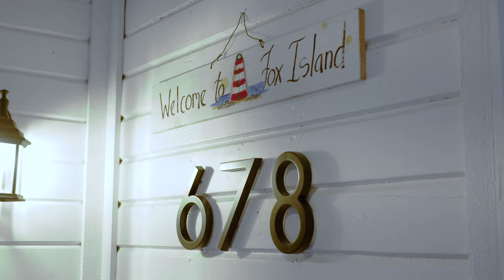Just Listed: A Vintage Farmhouse Estate | 3 Bed, 2 Bath, Carriage House + Shop!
Nestled on 3 acres of tree-lined beauty, this rare, enchanting Fox Island estate welcomes you to a haven where vintage charm meets modern luxury.
Meticulously updated to preserve its timeless charm, you can feel the rich history that this home has: from original hardwood flooring, premium craftsman millwork, cozy wood-burning stove, built-in library shelving, to architectural features like vaulted ceilings, you are taken to another time period; yet with all the conveniences of modern living. Enjoy the ease of main-level living, a calming earthy color palette and upgrades like newly installed plush carpet and padding in the primary bedroom and fresh interior paint.
Host gatherings and cook delicious meals, this holiday season, in the charming kitchen with gorgeous tile backsplash, granite counter tops + stainless steel appliances. Linger on the wrap-around veranda, and savor the fresh forest air. Retreat to the primary suite with a 5 piece ensuite, WIC and heated tile flooring.
Soak in the picture-perfect views of the surrounding nature and the frequent visits from deer and birds from nearly every window in the home.
Discover endless possibilities with a delightful carriage house to be used as a cozy haven for guests or a unique rental opportunity. Or, keep to use as an extra living space for loved ones as it is complete with its own kitchenette and full bathroom, closets, heating and vaulted ceilings.
Unleash your creativity in the spacious detached workshop. Perfect for an art studio, or to tinker on cars and other gadgets - or whatever captures your imagination.
Located in highly sought-after Fox Island, just 15 minutes from Gig Harbor's amenities, this haven is a dream come true. 🏡✨

678 Old Ketner Road, Fox Island WA 98333

This Fox Island Gem boasts:
⁃ 3 Bedrooms / 2 Bathroom (3-5 potential bedrooms)
⁃ 648 SF Carriage house w/attached mudroom
⁃ 2,202 SF Main House
⁃ 864 SF Detached Shop
⁃ Wood Burning Stovetop
⁃ Large landscaped yard w/fenced dog run, wood shopping station, cement + wood patio area
⁃ Large wrap-around veranda w/gazebo and swing chair
⁃ 15 Minutes from Gig Harbor’s shopping, dining, boating and more!

| MLS#2185155
Thanks!

Shane Klinkhammer
REALTOR®
Hammer Real Estate
proudly with RE/MAX Northwest Realtors
Five Star Zillow Agent
2022 - RE/MAX Titan's Club
2020/21 - RE/MAX Chairman's Club
2019 - RE/MAX Hall of Fame Club
Top 1% Pierce County